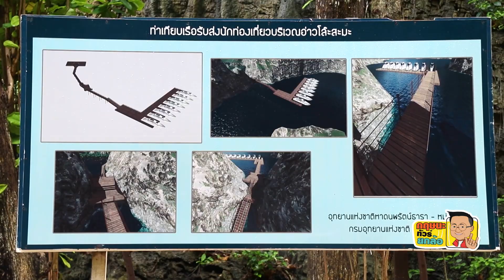รัฐมนตรีชื่อดังจากหลายกระทรวง..ร่วมงานมหกรรมอารยสถาปัตย์ฯ ครั้งที่ 6 l 29-01-66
รายการกฤษนะทัวร์ยกล้อ ออกอากาศ วันอาทิตย์ที่ 29 มกราคม 2566